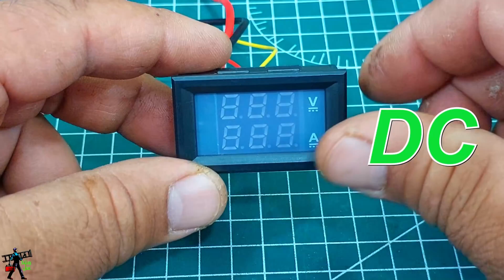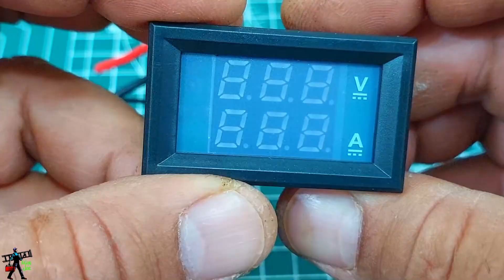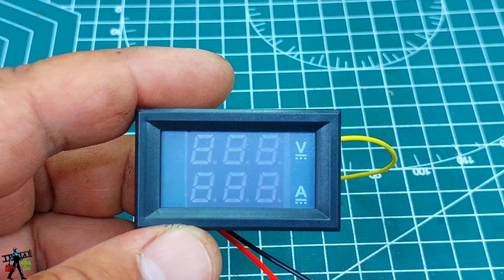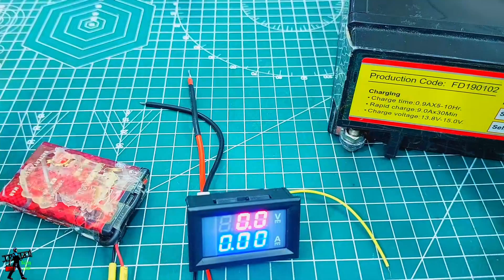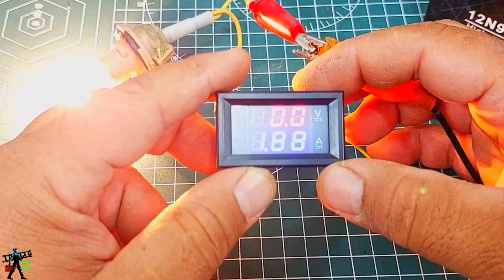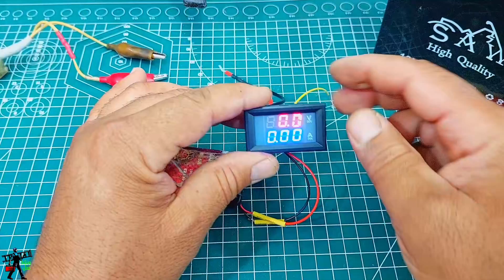طريقة ربط الشاشة الرقمية لقراءة الفولت والامبير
رابط شراء المقياس من الانترنت
رابطالمخطط  في المدونة
كلمات مفتاحية لاتضيع وقتك في قرائتها
افوميتر كراون
افوميتر
افوميتر ديجيتال
افوميتر توتال
افوميتر فلوك
افوميتر uni-t
افوميتر sunshine
افوميتر توتال ديجيتال
افوميتر zt x 9999
افوميتر dt9205a
افوميتر كراون ct44051
افوميتر يوني تي
افوميتر اسوار
افوميتر انكو